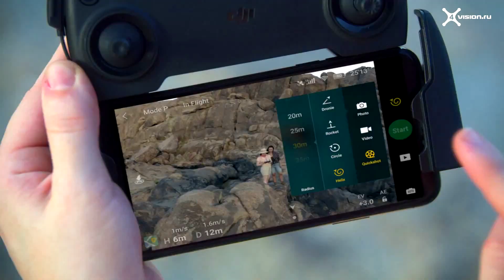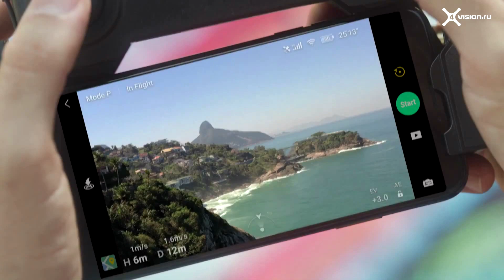Встречайте - DJI Mavic Mini (на русском)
Новый коптер DJI Mavic Mini обладает выдающимися возможностями и всеми передовыми технологиями DJI, при этом его вес - всего 249 грамм! Да, его не нужно ставить на учет!

Сверхлегкий и компактный квадрокоптер DJI Mavic Mini весом в 249 граммов и максимальным временем полета 30 минут. Оборудован камерой, способной записывать видео в формате 2,7К, а также 3-осевым механическим стабилизатором, модулем GPS и комплексом датчиков для обхода препятствий. В режиме полета от первого лица максимальное полетное расстояние составляет 2 км.